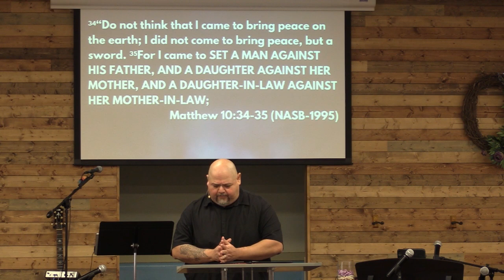Jesus on Family, Kinship, and Community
Title: Jesus on Family, Kinship, and Community
Scripture: Mark 3:34-35
Guest Pastor: Albert Diaz
San Antonio, Texas
StonebridgeSA